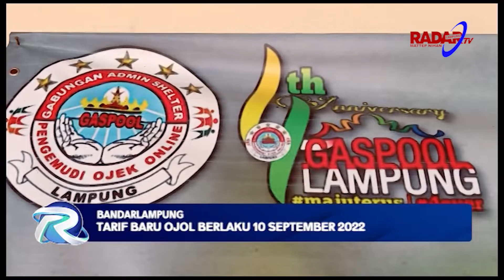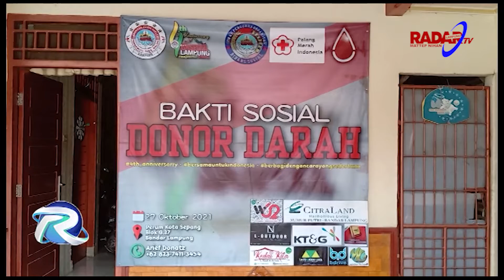Tarif Baru Ojol Berlaku 10 September 2022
Mulai Tanggal 10 September 2022, Tarif Transportasi Online Naik. Kenaikan Tarif Sesuai Dengan Zonasi Daerah. Sementara Itu, Ketua Umum Gaspol Lampung, Mengaku Sebelum Tarif Naik, Penumpang Ojek Online Sudah Sepi. Jadi Kondisi Ini Akan Mempersulit Driver Ojol.